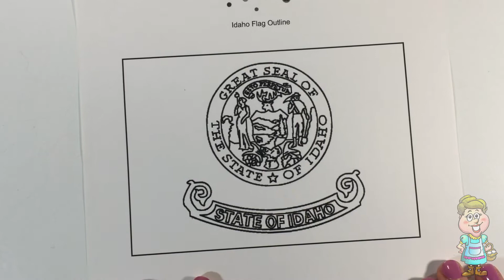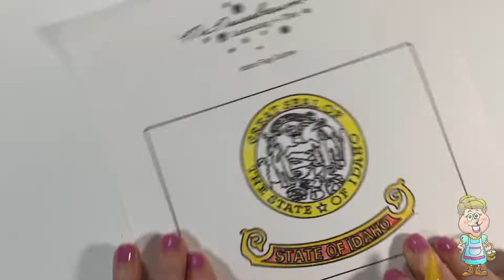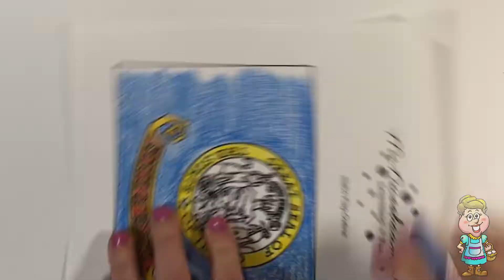Play-Doh States - Idaho! EWMJ #655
Mrs. Jon talks all about Idaho today! Did you know there are lots of farms in Idaho? And huckleberry pie is very popular there. Why do you think that is so? Watch today's episode and find out!

Don't forget your printable flag outline!

There is a hidden cartoon baby chick hiding in this video. Did you find it?

ABOUT OUR CHANNEL:

Welcome to Mrs. Jon’s Farm!  Mrs. Jon loves to open surprise eggs filled with toys and fun!  She sings, tells stories, plays with toys and Play-doh, teaches how to say hello in many different languages, plays kids' games, and teaches the alphabet, numbers, colors, shapes, and patterns. Pocky the Hen lays surprise eggs for her.  Mrs. Jon loves surprise eggs!

Music created and performed by Mrs. J.